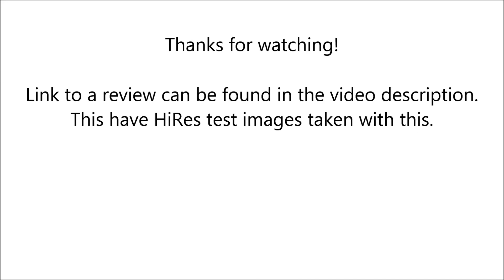Helios-44M-4 58mm f/2 (Sample pictures)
Digital pictures are taken with a Canon 500D + lens mount adapter.

Analoga pictures are taken with a Chinon CEII Memotron

Film: AGFA CINEREX (X-ray film)